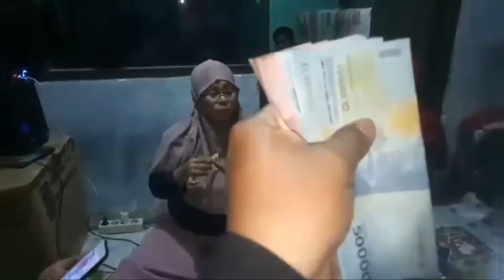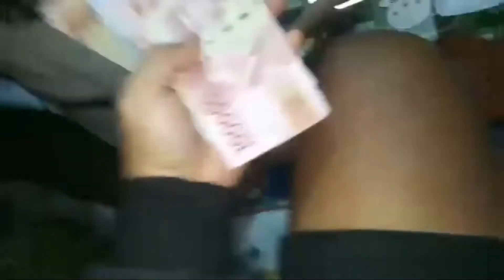ARISAN DCOMEL SEKALIGUS SELAMATAN